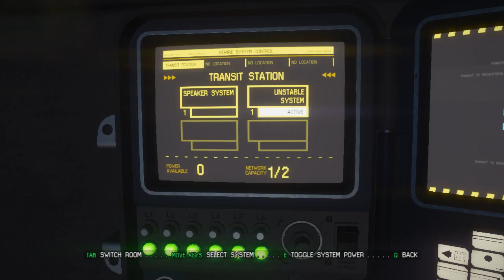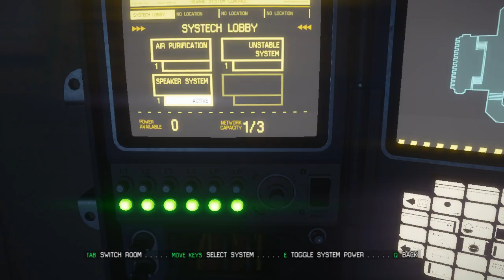This Shis Sucks | Alien: Isolation | Part 2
I want to hurt someone